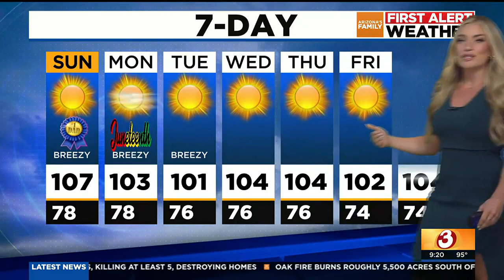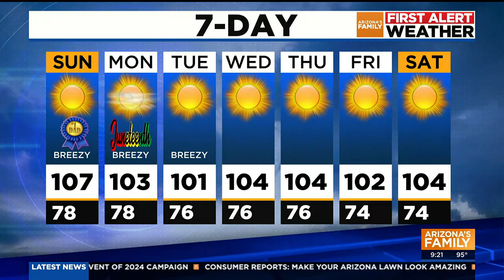AZFamily First Alert Weather 9pm update for 6/17/2023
Temperatures in Phoenix are expected to be around 107 degrees. Holly Bock has the forecast.